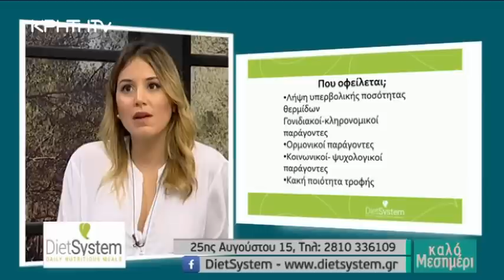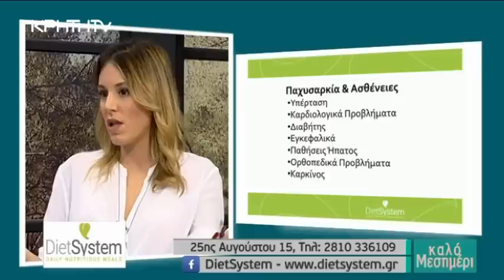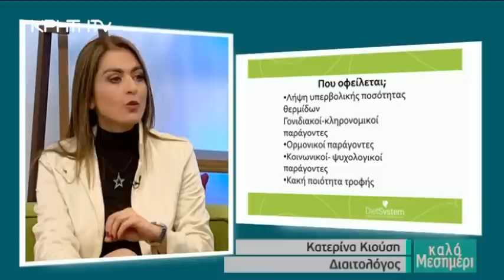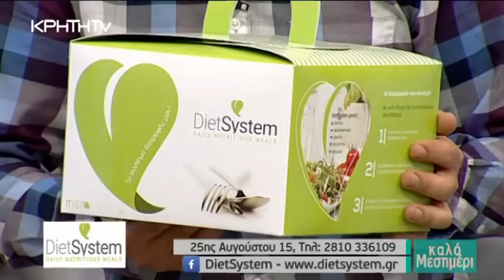KALO MESHMERI 11 01 16 DIET SYSTEM 1